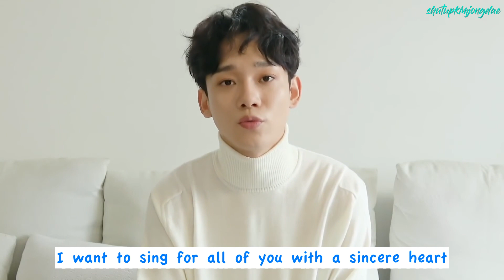[ENG SUB] 190930 우리 '인터뷰' 어떻게 할까요🤷🏼‍♂ | CHEN 첸 "Shall we?" Interview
Follow us for updates, translations, and download links!